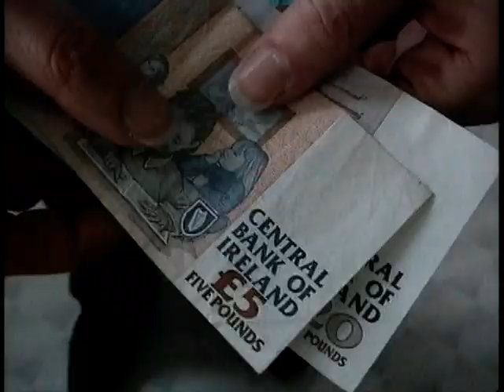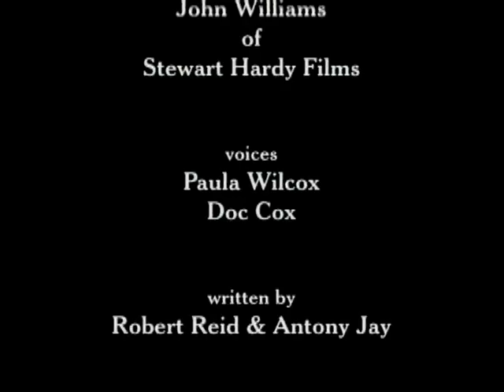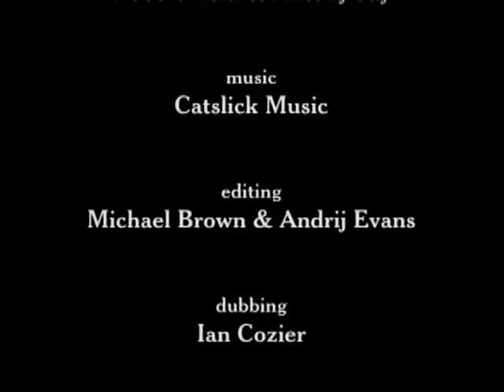The FoW - 7of10 - Money (The Foundations of Wealth)